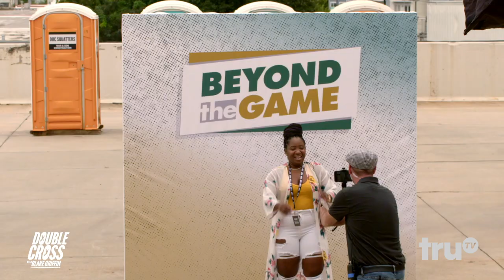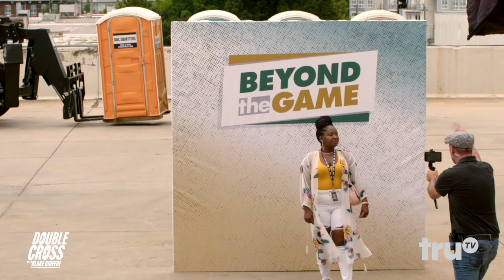Double Cross with Blake Griffin - Bathroom Break Gone Wrong (Clip) | truTV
Prankster thinks she’s pranking her friend by locking him in a porta-potty but finds herself frantic and running after it when a forklift throws it over a wall.

Catch up on Double Cross with Blake Griffin on truTV.com and the truTV app.